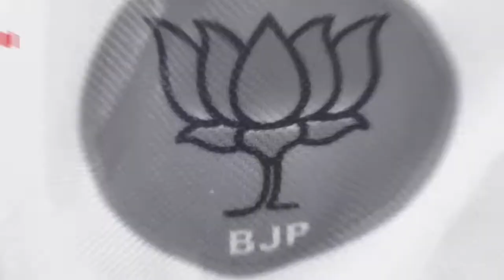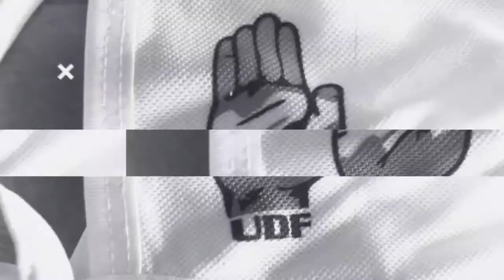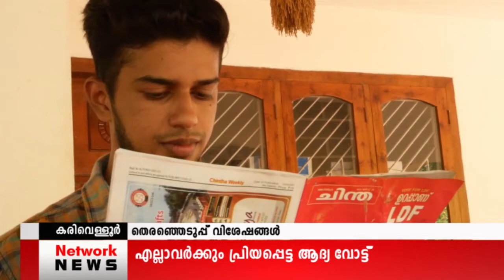31 MARCH 2021